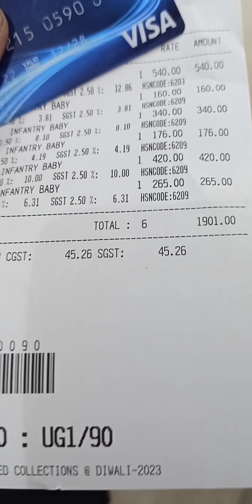Thursday morning||Travel Kumbakonam during Diwali time😳@ashfan1212